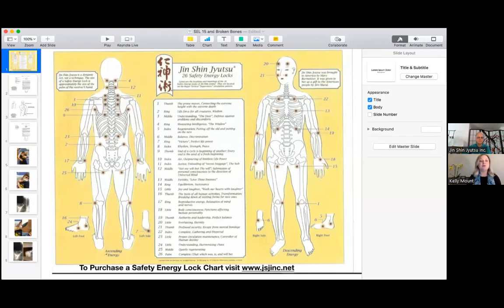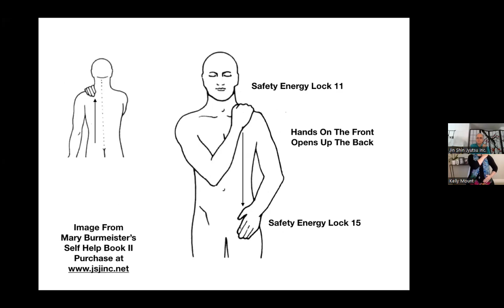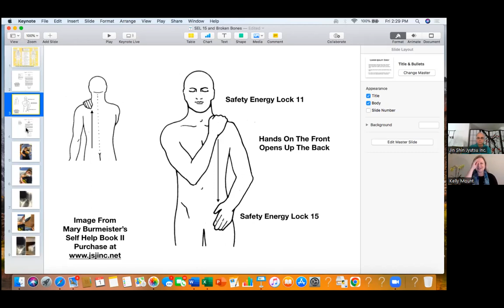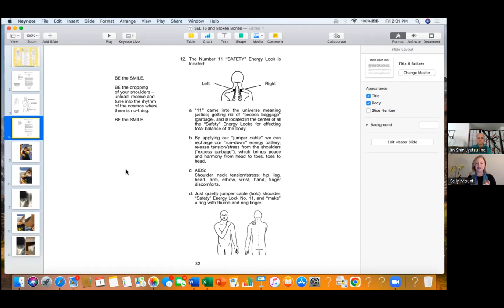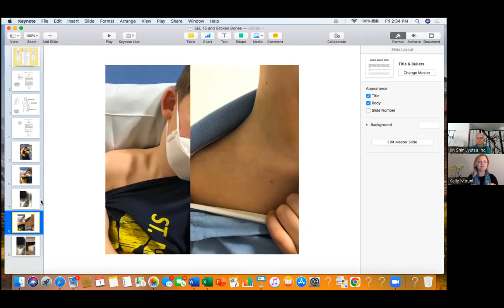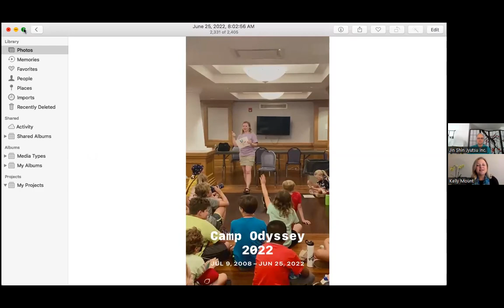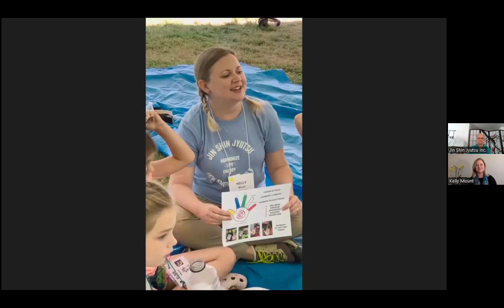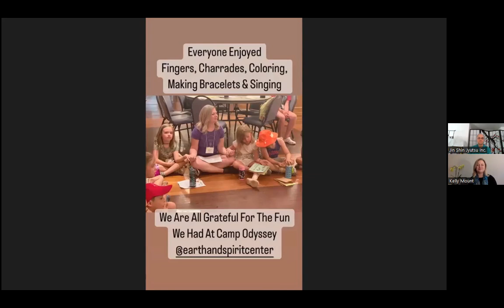Harmonize 2Energize: with Terry Matthews and Kelly Mount - live on Friday, July 1st, 2022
Nourish your mind, body and soul in under 40 minutes with our newest online complimentary offering – Harmonize to Energize (H2E).

Held every Friday with the Scottsdale Jin Shin Jyutsu office practitioners – you will learn energy balancing practices from the Art of Jin Shin Jyutsu® (JSJ). Encourage your friends and loved ones to join us too. Let’s build healthy communities together - one flow at a time.

What: Self help techniques that you can do anywhere, anytime to harmonize and energize.
Who: Any skill level from beginners to experienced.
When: Every  Friday (except holidays) at 2PM ET (New York time)

JIN SHIN JYUTSU® literally translated is:

JYUTSU - Art
SHIN - Creator